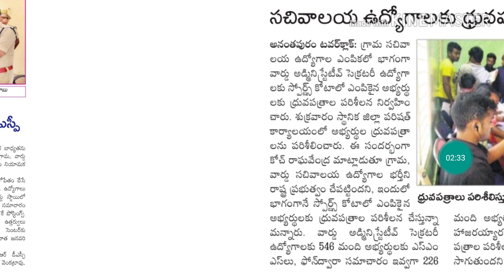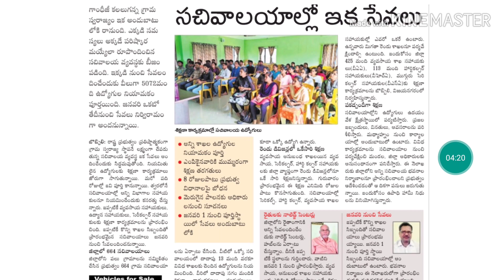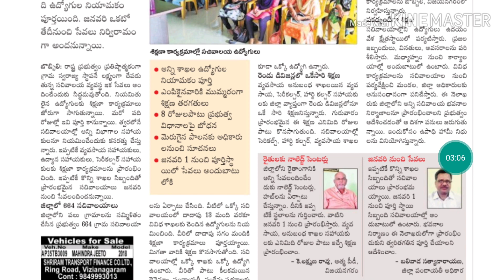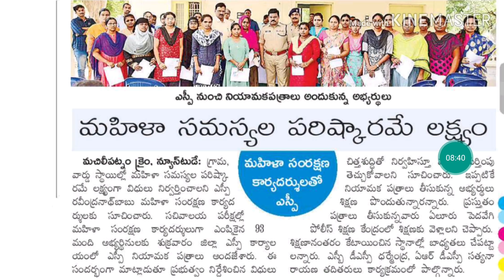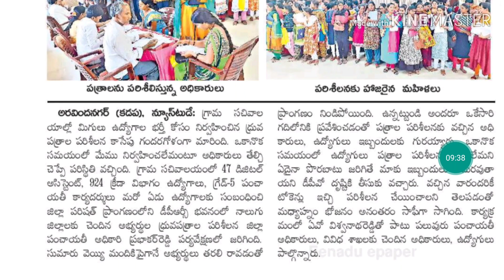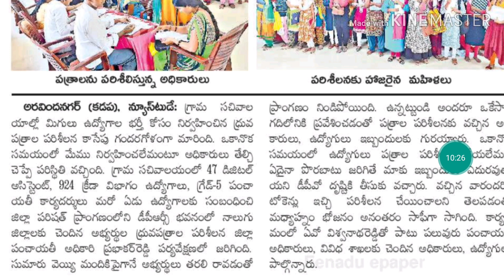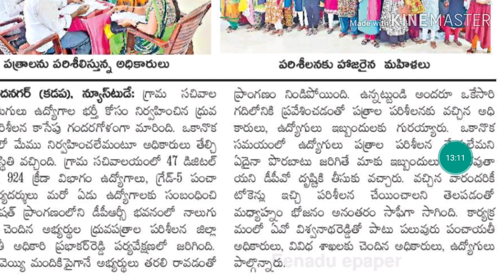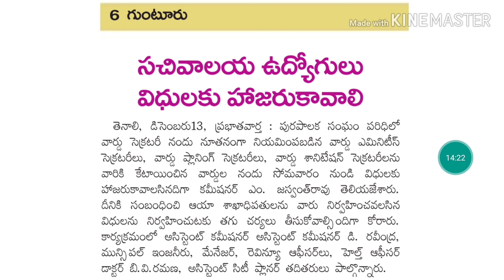AP Grama Sachivalayam Jobs latest updates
ap latest government jobs 2019,
ap grama sachivalayam jobs recruitment 2019,
ap grama sachivalayam latest updates,
ap grama sachivalayam latest updates today